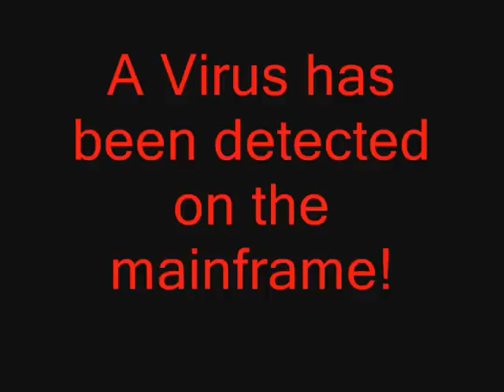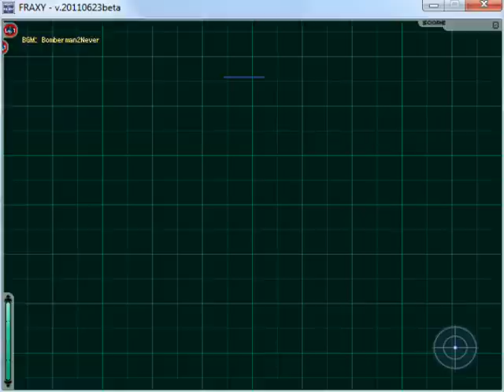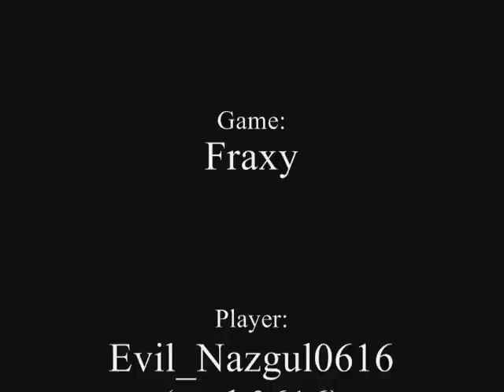Fraxy ~ Vibos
REPEL VIRUS!
This Boss is based off of the final boss of Bomberman 2 DS, especially the third form (only accessible on rank 100).